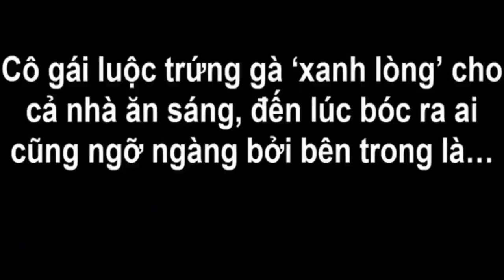Cho hàng trăm quả trứng vào nước tiểu rồi đun sôi, bà cụ nói 1 câu khiến ai qua đường cũng sốc